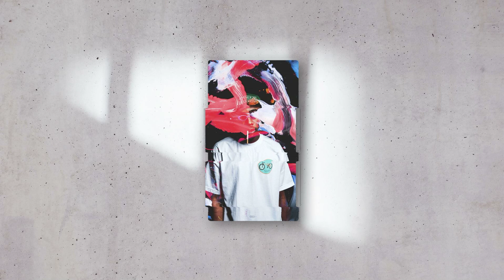💠 [Free] Aminé ”Relapse" ft. MurdaBeatz Type Beat | Rap/Trap Instrumental 2020